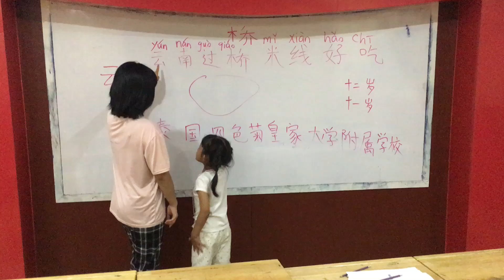นักเรียนชั้นประถมศึกษาของไทยพูดคุยเกี่ยวกับก๋วยเตี๋ยวจีนข้ามสะพานยูนนาน泰国小学生说云南过桥米线